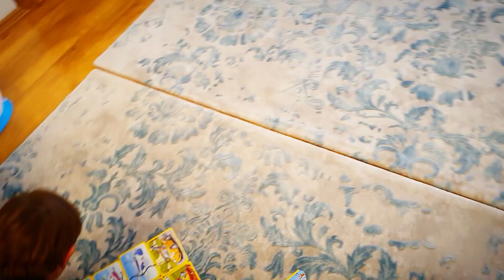посмотрите на ПОПРОШАЙКУ🥴✅как же ОНИ ЛЮБЯТ ДРУГ ДРУГА✅почему Я ПОКУПАЮ детям СТОЛЬКО ОДЕЖДЫ✅ ТУРЦИЯ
Добро пожаловать на мой канал ( в мой дом) , вытираем ноги и садимся поудобнее ))) Меня зовут Фатима .
Я ОООЧЕНЬ жизнерадостный человек , чем пытаюсь делиться с окружающими .